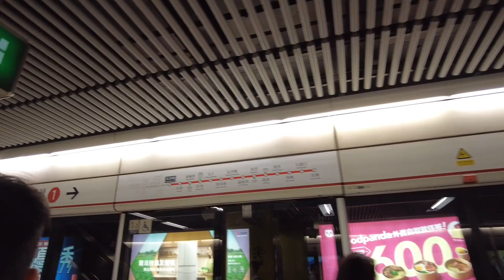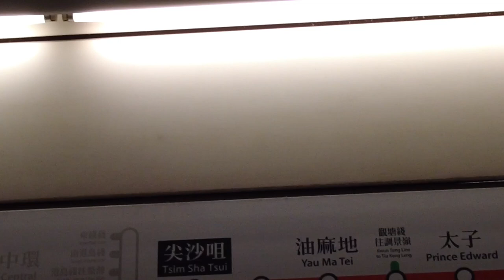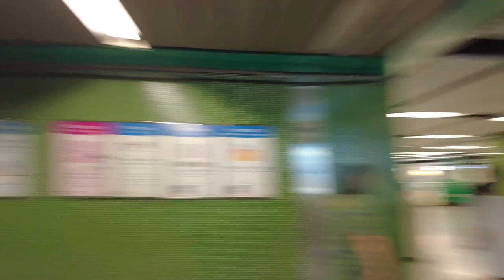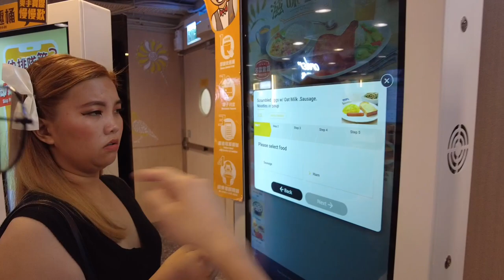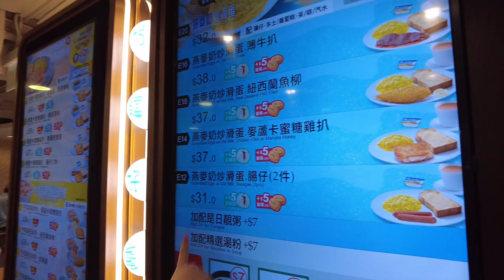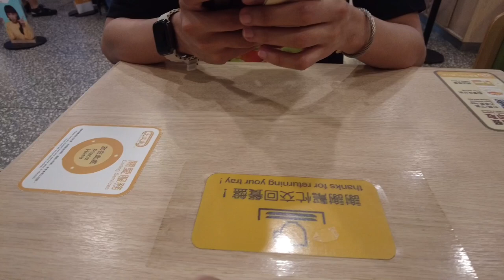Breakfast at Cafe de Coral! 🇭🇰 | Vlog #134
Incorporated in 1968 and listed on the Hong Kong Stock Exchange in July 1986, Café de Coral Group (SEHK: 0341) is one of Asia’s largest publicly-listed restaurant and catering groups. With deep roots in Hong Kong, the Group has established its position as a market leader in the fast food industry over the past 50 years.

Today, our businesses include quick service restaurants, casual dining chains, institutional catering and food processing. The Group operates over 470 dining outlets – as well as 4 ISO-certified food processing plants – in Hong Kong and Mainland China.

Placing a high priority on sustainable development and operations, we have been a constituent member of the Hang Seng Corporate Sustainability Benchmark Index since 2015.